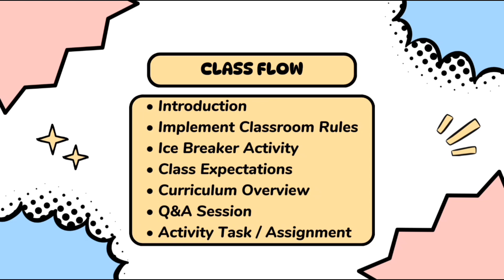Demonstration of Classroom Management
HONEY ROSE LINGAO-LINGAO
BACHELOR OF TECHNOLOGY AND LIVELIHOOD EDUCATION - MAJOR IN INDUSTRIAL ARTS